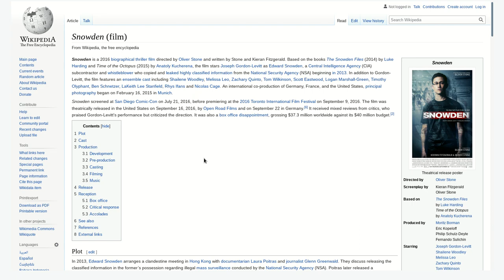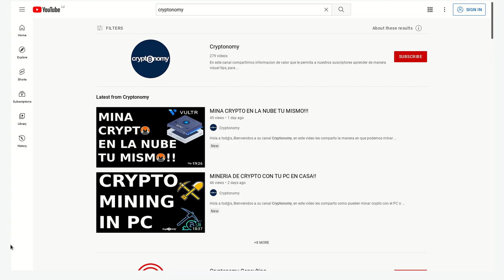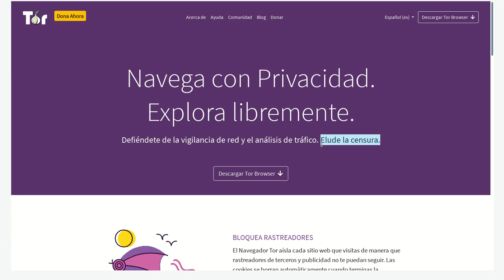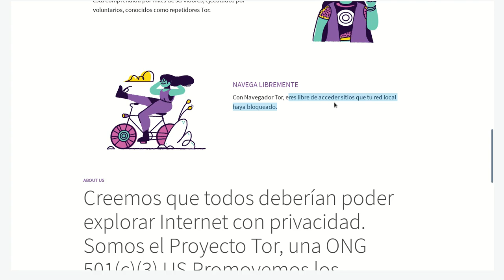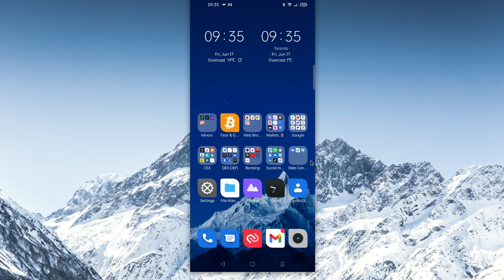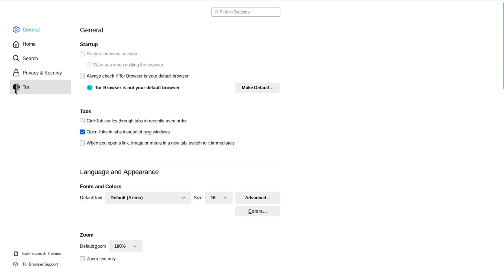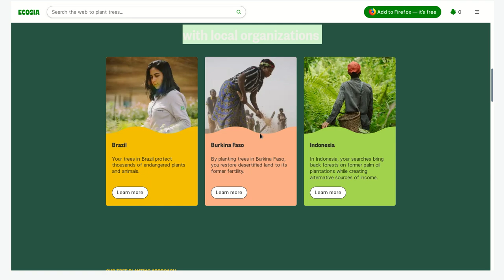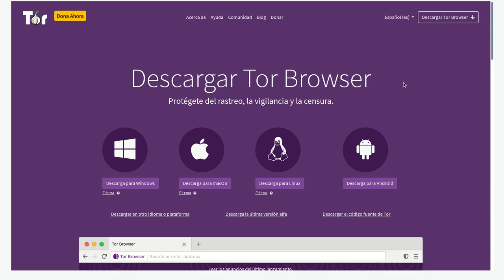NAVEGA SEGURO EN INTERNET, PROTEGETE!!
Hola a tod@s, Bienvenidos a su canal 𝘾𝙧𝙮𝙥𝙩𝙤𝙣𝙤𝙢𝙮, en esta entrega les comparto el software que nos permite poder navegar en internet si exponer nuestros datos, habitos, gustos a terceros, usando un navegador web totalmente anonimo y motores de busqueda igualmente anonimos, este es un tema bastante serio al que debemos prestarle toda nuestra atencion, les recomiendo ver la pelicula SNOWDEN dentro de Netflix y el documental SOCIAL DILEMA, en ellos encontraran de manera magistral toda la informacion completa y las mejores razones por las cuales debemos proteger nuestra identidad y nuestra informacion.

✦  !𝗤𝘂𝗶𝗲𝗿𝗲𝘀 𝗶𝗻𝘃𝗶𝘁𝗮𝗿𝗺𝗲 𝗮 𝘂𝗻 𝗰𝗮𝗳𝗲!
🔑 ₿𝗜𝗧𝗖𝗢𝗜𝗡: 17B58WsPdg2k9nwTWN1gcTy9tquwej7Gve
🔑 𝗘𝗧𝗛𝗘𝗥𝗘𝗨𝗠
𝗘𝗥𝗖𝟮𝟬: 0x17d1dcc02ae89167de3bebd2821af1989f06a9f1